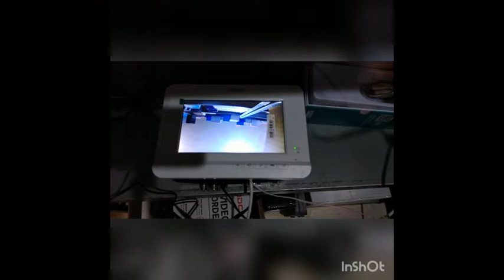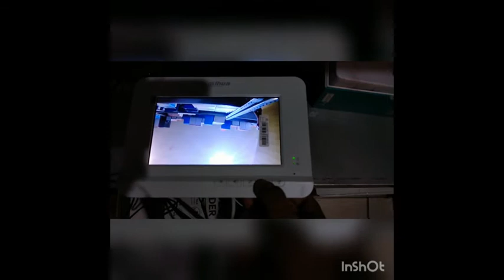Como agregar cámara análoga a este Kit de Videoportero KTA01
Kit de Video portero Analógico/ Monitor de 7 pulgadas/ Cámara de 2 Megapíxeles - En este tutorial te enseñamos como agregar una cámara análoga a este Video Portero.

OJO la cámara debe  de ser tecnología CVBS para que se pueda visualizar la imagen en el monitor